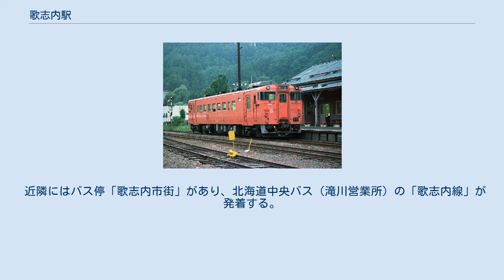歌志内駅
1976年の歌志内駅と周囲約1km範囲。
写真中央より左側に当駅、左が砂川駅方面。
当駅より右下へ空知炭鉱の下ノ沢選炭場へ向かう専用線。
右上へは道路に沿って住友上歌志内砿への専用線が伸びていたが、こちらは既に撤去されている。
 国土交通省 国土地理院 地図・空中写真閲覧サービスの空中写真を基に作成 歌志内駅（うたしないえき）は、北海道歌志内市字本町1027番地にかつて設置されていた、北海道旅客鉄道（JR北海道）・日本貨物鉄道（JR貨物）の駅。
歌志内線の終着駅であった。
電報略号はウタ。
 歌志内線の廃止に伴い、1988年（昭和63年）4月25日に廃駅となった。
 単式ホーム1面1線を有していた地上駅。
ホームに接して駅舎があった。
数本の側線が敷設されており、空知炭礦株式会社の空知炭鉱へ続く専用線も存在した。
 当鉄道敷設時までこの地には正式な地名がなく、ライマンの空知炭田調査以来「オタシナイ炭山」と呼ばれていた。
「オタシナイ」（オタ・ウシ・ナイ）とはアイヌ語で「砂の多い川」という意味で、当地を流れるペンケウタシナイ川やパンケウタシナイ川から来ており、本来砂川駅周辺の地名であった。
鉄道開業時になって当駅側にオタシナイに当て字をした「歌志内」の駅名が決定され、砂川駅は「オタシナイ」の意訳の方を宛てられて、それぞれ駅名がその地の地域名となった。
 駅の跡地には、郵便局や「郷土館ゆめつむぎ」が建設されている。
また、歌志内線の線路跡はサイクリングロードとして整備されており、当駅跡から焼山駅跡までを結んでいる。
 近隣にはバス停「歌志内市街」があり、北海道中央バス（滝川営業所）の「歌志内線」が発着する。